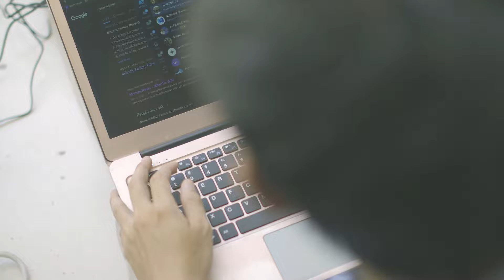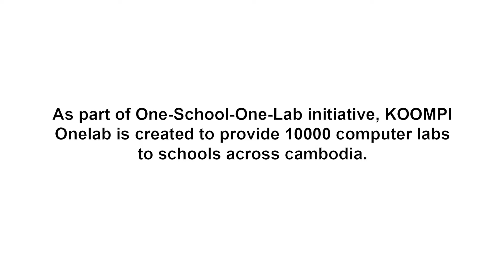KOOMPI Onelab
គម្ពីរទើបតែតម្លើង KOOMPI Onelab ថ្មីចំនួនពីរទៀតគឺនៅសាលារៀន ខ្មែរ ចិន ចេងម៉េង និងសាលារៀន ខ្មែរ ចិន ហួរខៀវ នៅក្រោមការគាំទ្រដោយ មូលនិធិ ខេ អឹម អេច (The KMH Foundation)។

KOOMPI OneLab គឺជាផ្នែកមួយនៃគំនិតផ្តួចផ្តើម One School One Lab (OSOL) របស់គម្ពីរ ដែលមានគោលបំណងផ្តល់នូវកុំព្យូទ័រ និងអ៊ិនធឺណិតដល់សិស្សនៅវិទ្យាល័យនិងអនុវិទ្យាល័យជាង ១០,០០០ កន្លែងនៅកម្ពុជា។

វាជាបន្ទប់កុំព្យូទ័រសម្រាប់សិក្សា និងជាប្រព័ន្ធគ្រប់គ្រងព័ត៌មានដោយផ្តល់នូវ ឧបករណ៍រៀនដែលពេញលេញដល់សាលាឯកជន និង សាលារដ្ឋ។ Onelab គឺជាដំណោះស្រាយ Hardware និង Software ដែលដំណើរការដោយឯករាជ្យ ឬជាប្រព័ន្ធថ្នាក់រៀនក៏បាន ហើយផ្តល់ភាពងាយស្រួលដល់លោកគ្រូអ្នកគ្រូក្នុងការតាមដានសកម្មភាពសិក្សារបស់សិស្ស។

ទស្សនាវីដេអូទាំងអស់ដើម្បីមើលដំណើរការតម្លើង និងស្វែងយល់បន្ថែម 👇

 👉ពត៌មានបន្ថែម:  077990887